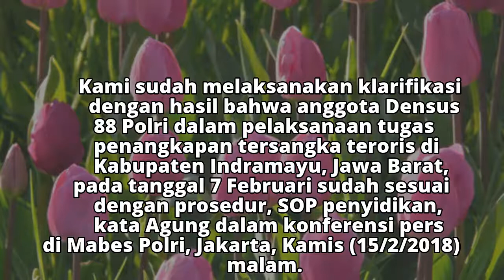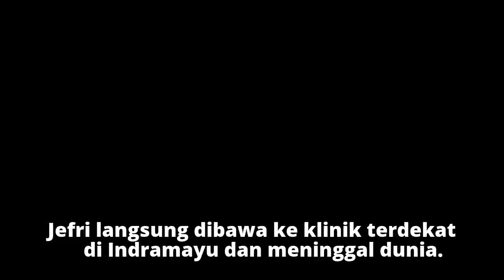Densus 88 Tak Langgar Prosedur Terkait Meninggalnya Teroris Indramayu